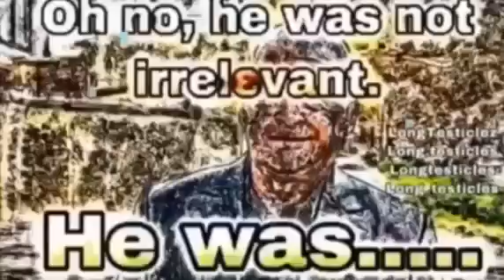Random Crap 4 (Final Ep.)